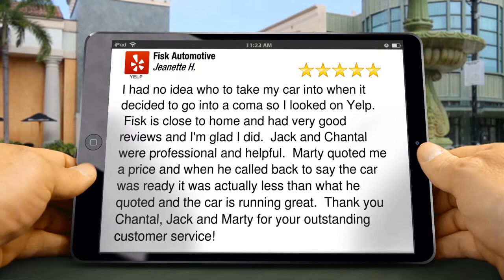Fisk Automotive Fullerton Perfect 5 Star Review by Jeanette H.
New Rating by Jeanette H.

I had no idea who to take my car into when it decided to go into a coma so I looked on Yelp.  Fisk is close to home and had very good reviews and I'm glad I did.  Jack and Chantal were professional and helpful.  Marty quoted me a price and when he called back to say the car was ready it was actually less than what he quoted and the car is running great.  Thank you Chantal, Jack and Marty for your outstanding customer service!

Fisk Automotive
820 West Commonwealth Avenue
Fullerton CA
92832